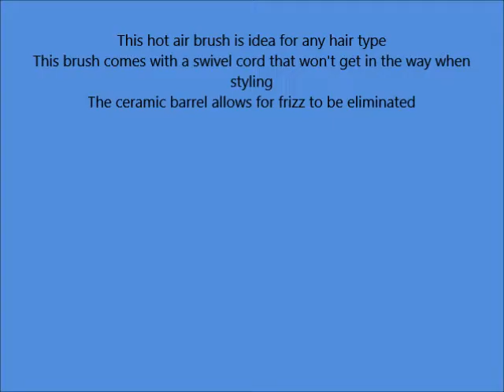Conair Pro Ceramic Tools Porcelain Series Soft Bristle Hot Air Brush, 1 1 4 Inch